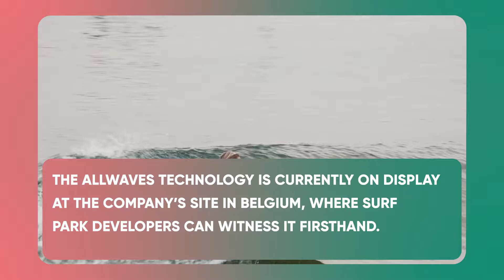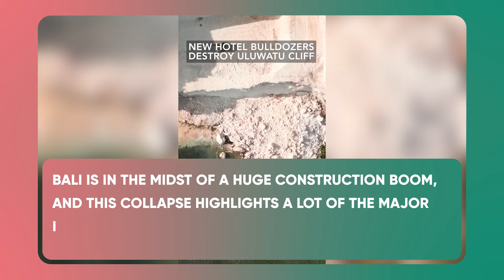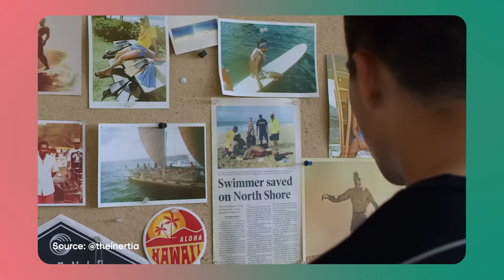The Most Real Wave Pool :: Cliff Collapses at Uluwatu :: FOX New North Shore Lifeguard Drama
Surfing Daily News

00:00 Today's Highlights
00:23 Is This the Most Realistic Wave Pool Yet?
1:18 New Hotel Construction Causes Cliff Collapse in Bali
2:09 North Shore Lifeguard Drama ‘Rescue: HI-Surf’ Gets Trailer
3:04 Good Vibes Moment of The Day

We’re a surfing news aggregator.

We read all the Surfing News, so you don't have to.